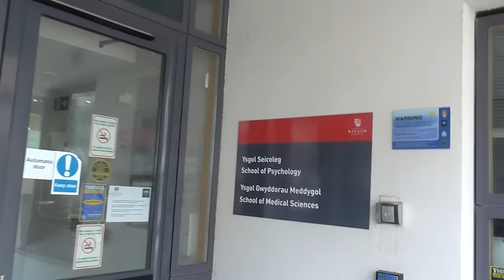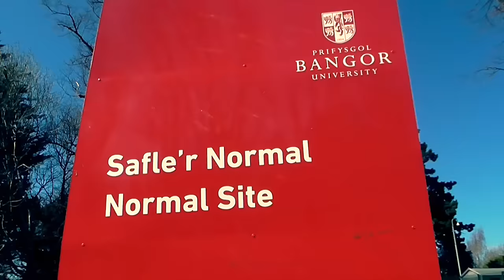Day in the life of a Psychology student - Raji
A day in the life of a Psychology student. Ever wondered what a typical day for a student is like? Raji is studying psychology and this is just a normal day at university.

Interested in studying psychology at Bangor University?